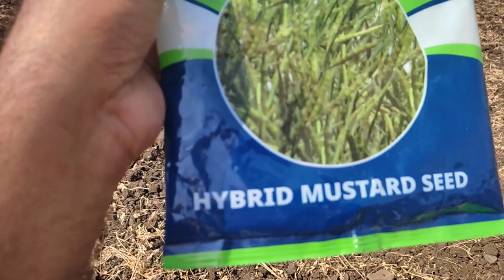ADVANTA 414|| सरसों कि उन्नत किस्म जो देती है रिकॉर्ड तोड उत्पादन